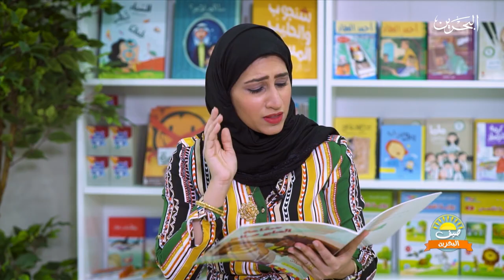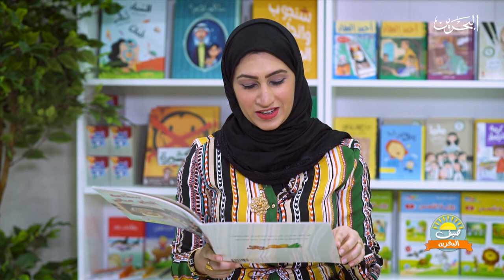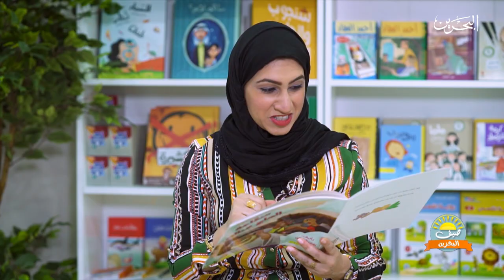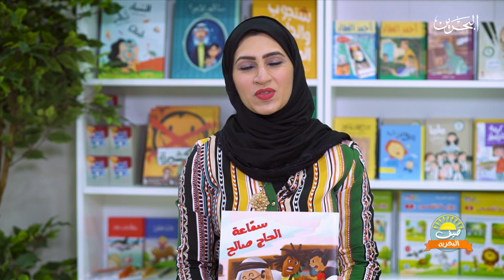صيف البحرين | 16-7-2020